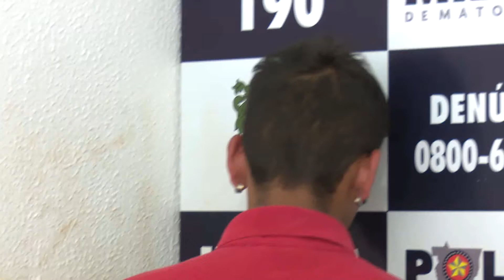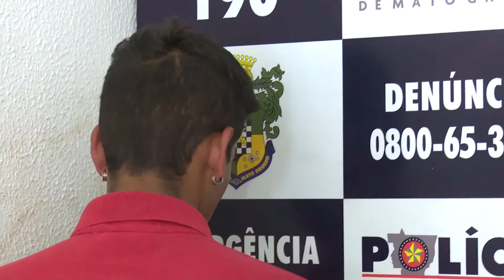07/08/17 Jovem é conduzido após ameaçar pessoas com simulacro de arma de fogo